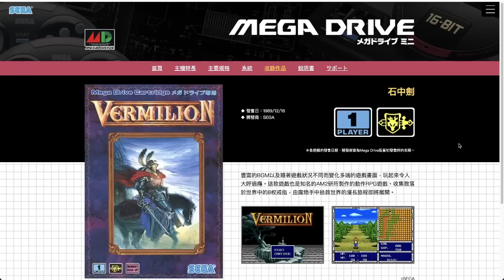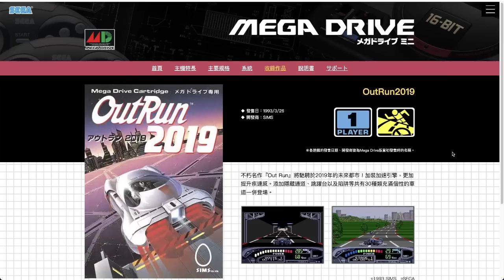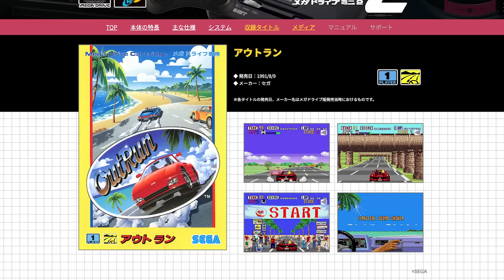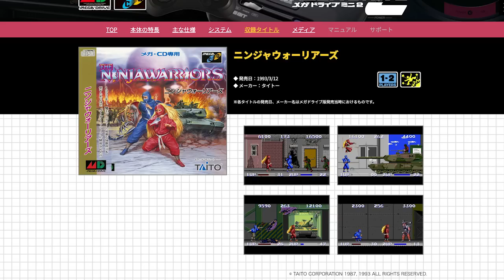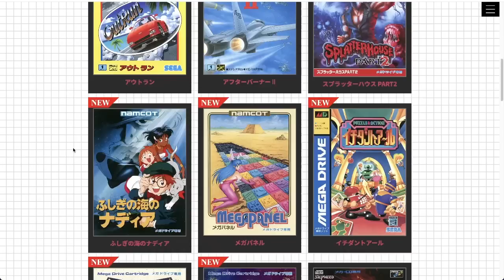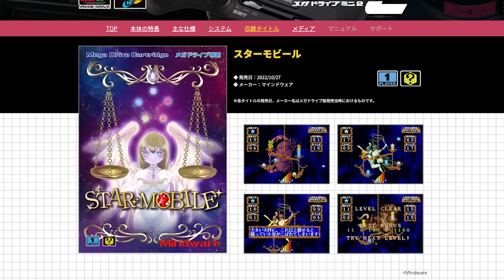メガドラミニ2にコラムスは必要か！？と追加タイトルの発表。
メガドライブミニ2の第2弾収録タイトル発表でコラムスIIIの収録が発表され賛否がわかれていますが、僕がコラムス収録や他タイトルの収録について思っていることをしゃべってみました。追加タイトルの発表についても触れてます。

メガドライブミニ2（amazon)
ジェネシスミニ2（amazon)
メガドラタワーミニ２（amazon)
サイバースティック
メガドライブミニ2 DXパック セガタイトルコレクターズエディション（ebiten)
メガドライブミニ2+メガドラタワーミニ2 DXパック セガタイトルコレクターズエディション（ebiten)

tojitter
[SUNBEAMSオフィシャルサイト]